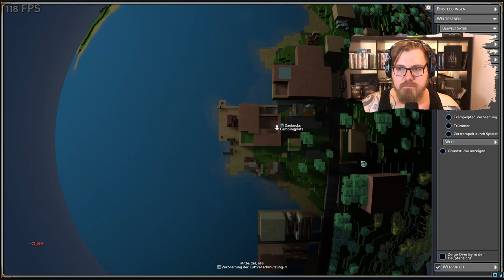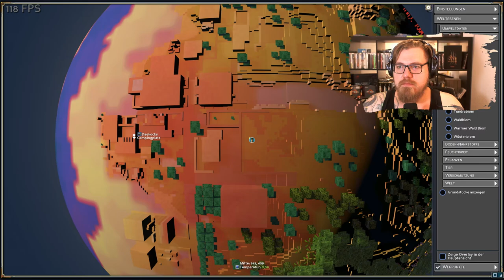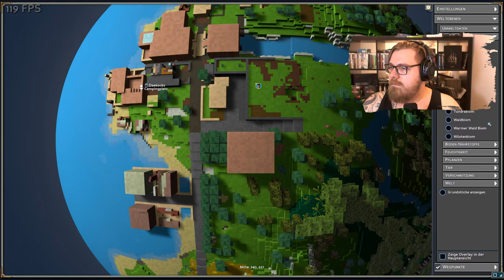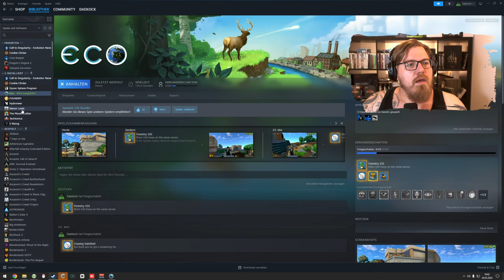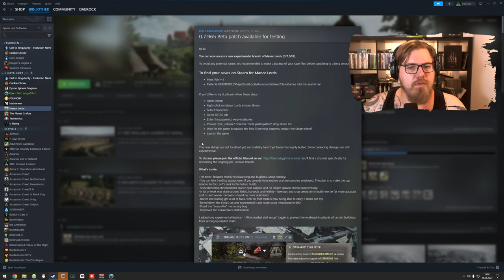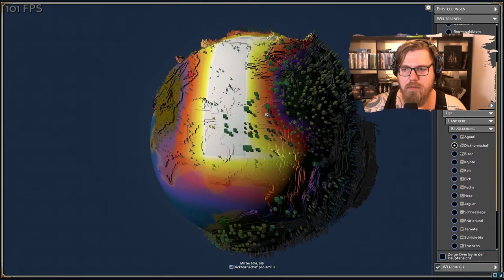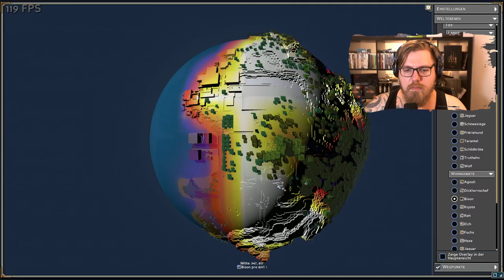ECO 🌎 | Felder & Landwirtschaft